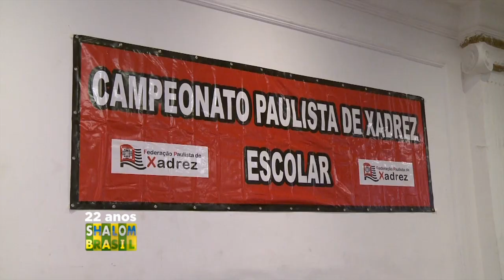Campeonatos de Polo Aquático e Xadrez na Hebraica/SP